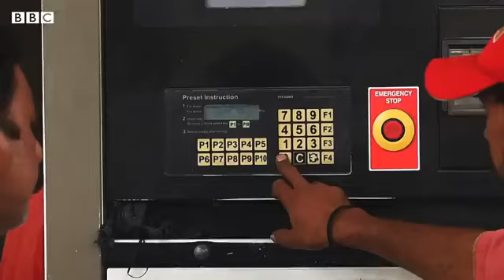Sairbeen Pakistanis trying hard for extra income to survive BBC Urdu